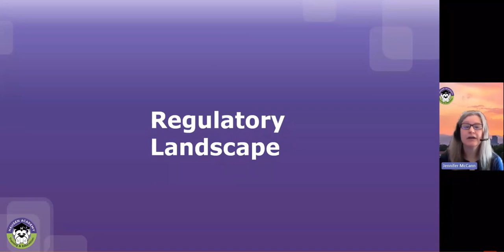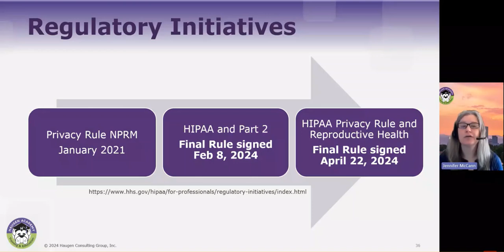HCGTV: Webinar Snippet - HIPAA Privacy Rule and Reproductive Health